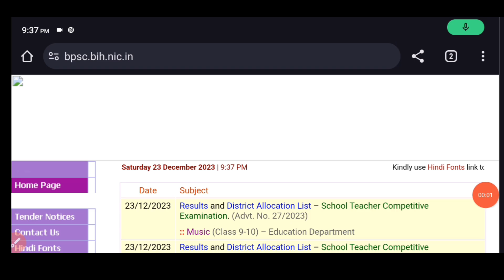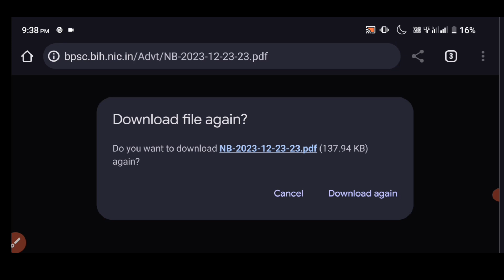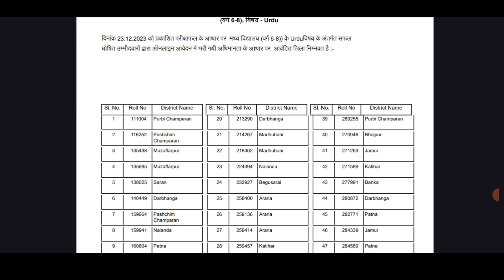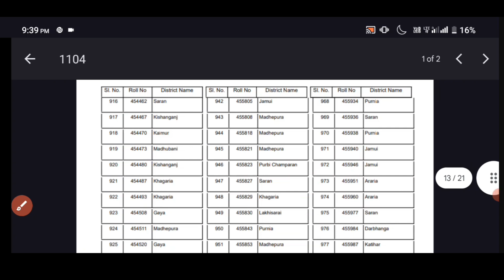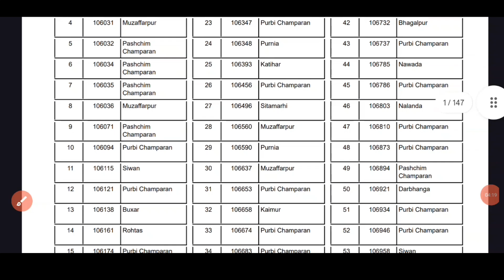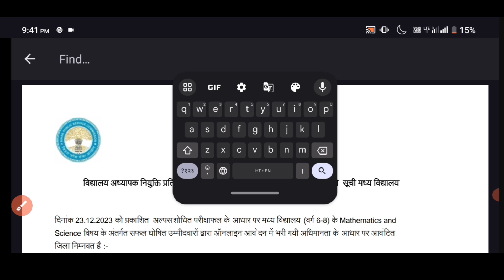BPSC TRI 2.0 शिक्षक भर्ती/अभी अभी रिज़ल्ट जारी